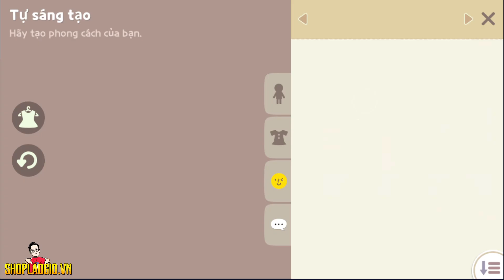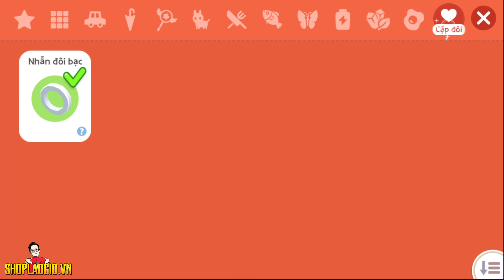(Play Together) Đi Săn Cá Khổng Lồ Cho Vợ Lụm Ngay Thương Long Trắng, Review Nick Vợ | Lão Gió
Follow Gió:
➡ Nếu có bất cứ vấn đề liên quan đến bản quyền nội dung hình ảnh..v..v... Vui lòng liên lạc với mình qua địa chỉ  để có thể giải quyết nhanh nhất với tinh thần hợp tác nhất có thể!.